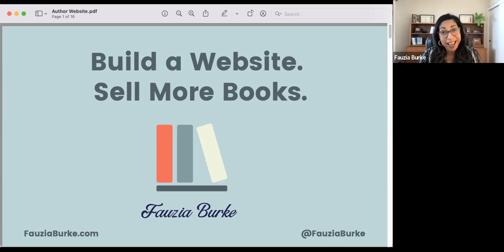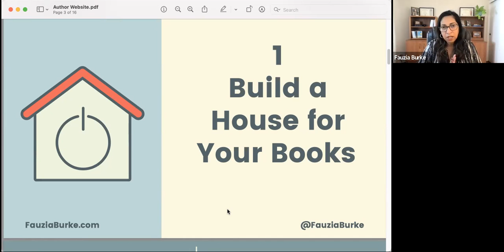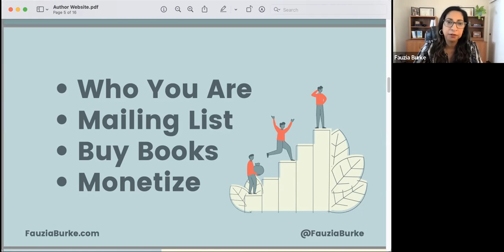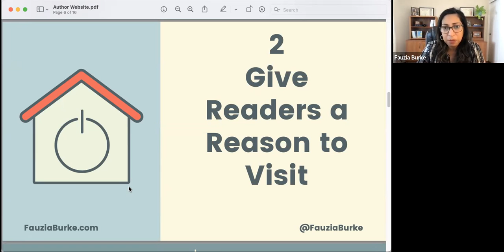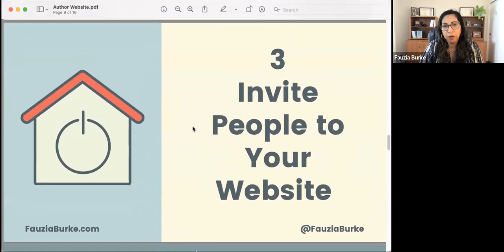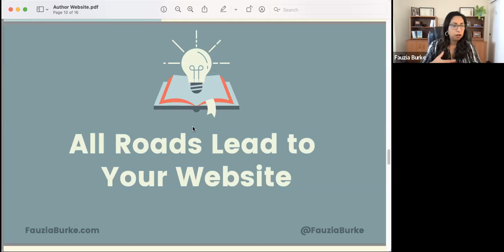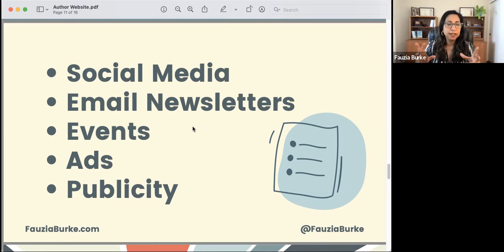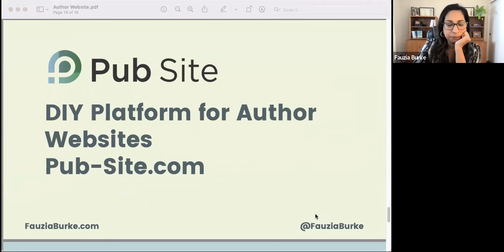Building a Better Website, Sell More Books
Fauzia Burke presents a primer how to make your website more effective in the marketplace.